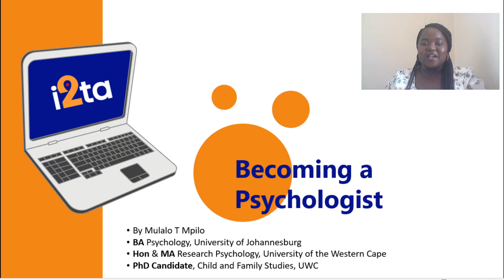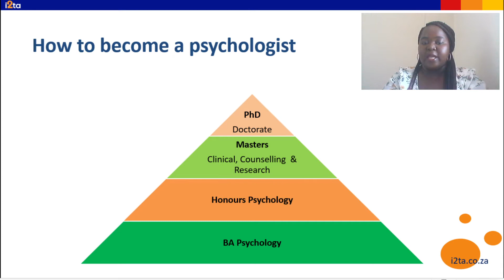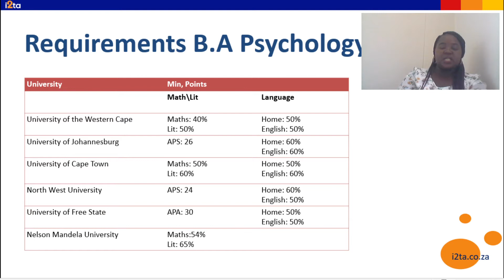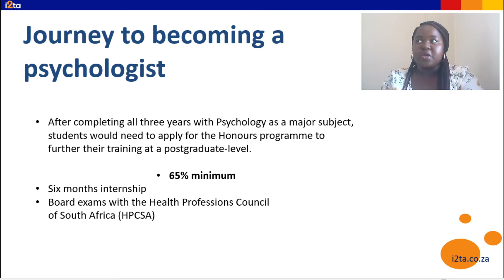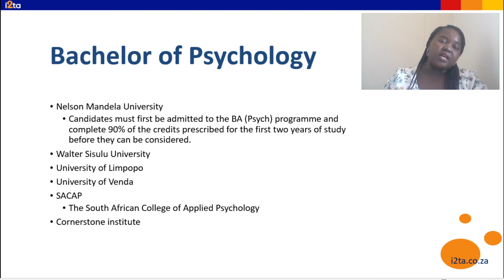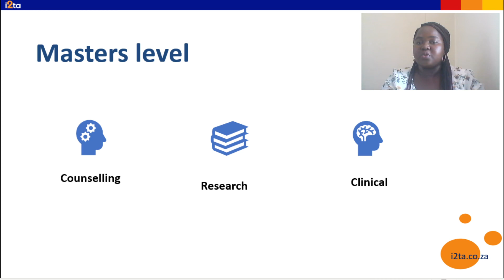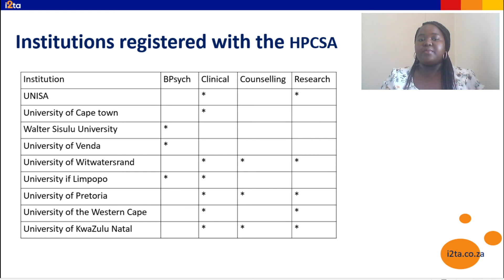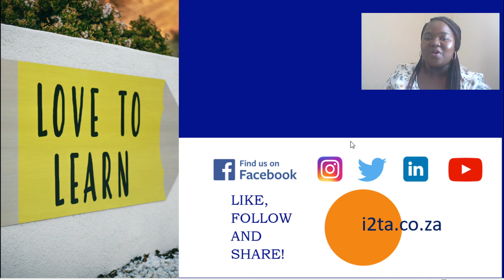Career Guidance | Becoming a Psychologist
This video takes you through Career Guidance in becoming a Psychologist. This is part of a series of Career Guidance videos created by i2ta Smart Learning to help students who might be interested in pursuing a career in Psychology.

A special thank you to PHD Student Mulalo Mpilo for putting this video together.

Are you a Cambridge O Level student or a South Africa CAPS Grade 12 student? Are you in need of an affordable, convenient and easy to use Smart Learning application